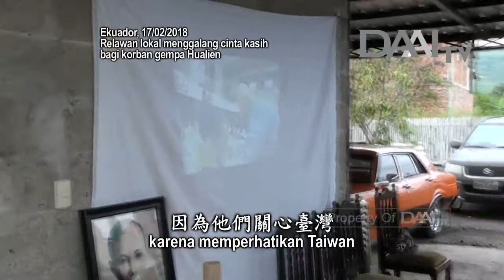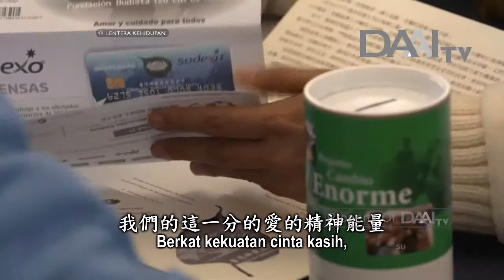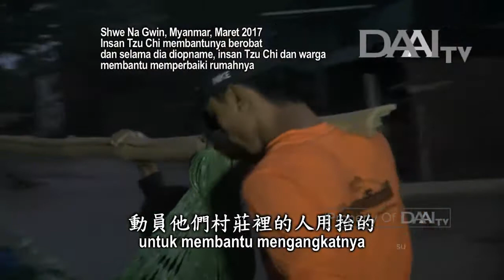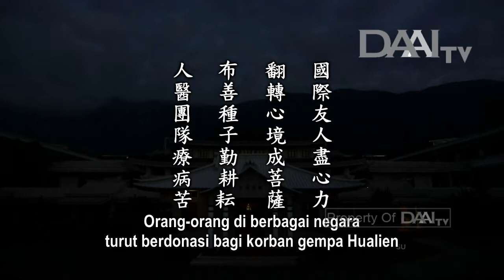Lentera Kehidupan 20180226 春回大地勤耕耘 Giat Menggarap Ladang Berkah, tayang 26 Februari 2018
春回大地勤耕耘
Giat Menggarap Ladang Berkah

Sinopsis:
Di Ekuador dan Meksiko, insan Tzu Chi menyalurkan bantuan pascabencana dan menjalin jodoh dengan warga setempat. Berkat adanya jalinan jodoh tersebut, kini Tzu Chi juga memiliki relawan lokal di sana. Meski terdapat perbedaan bahasa, tetapi insan Tzu Chi bisa menginspirasi orang-orang untuk bersumbangsih dengan cinta kasih yang tulus. Mereka yang terinspirasi juga bisa kembali menabur benih kebajikan dan menginspirasi lebih banyak orang lagi.

Si wilayah pegunungan Shuangxi, anggota TIMA dan relawan Tzu Chi secara rutin mencurahkan perhatian kepada Kakek Qiu A-lian. Dia hidup sebatang kara dan tidak memiliki keluarga, kecuali seorang putri yang diadopsinya. Namun, dia menganggap para insan Tzu Chi sebagai cucunya. Insan Tzu Chi menjalin hubungan yang sangat erat dengannya. Bulan lalu, sang kakek meninggal dunia dengan damai saat sedang tidur. Insan Tzu Chi pun mengadakan upacara pelepasan baginya. Ini sungguh kehidupan yang penuh cinta kasih.

Di Myanmar, insan Tzu Chi juga bersumbangsih bagi orang yang tidak memiliki hubungan apa pun dengan mereka. Ada seorang pemuda yang lumpuh karena kecelakaan kerja dan tinggal di rumah yang bobrok. Karena terbaring dalam jangka panjang, dia menderita ulkus dekubitus yang membahayakan nyawanya. Insan Tzu Chi bukan hanya membantunya berobat, tetapi juga memperbaiki rumahnya dan membantunya membuka toko sembako untuk meringankan beban istrinya. Setelah kelangsungan hidupnya terjaga, dia juga ingin berbuat baik. Inilah lingkaran cinta kasih.

Inti sari Lentera Kehidupan_tayang 26 Februari 2018:

國際友人盡心力
Orang-orang di berbagai negara turut berdonasi bagi korban gempa Hualien

翻轉心境成菩薩
Mengubah pola pikir menjadi Bodhisattva

布善種子勤耕耘
Menabur benih kebajikan dan giat menggarap ladang berkah

人醫團隊療病苦
Tim medis melenyapkan penderitaan akibat penyakit